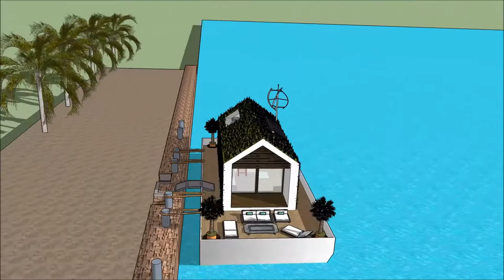αρχιτεκτονικό κτίριο πολυτελές σπίτι πλωτό σπίτι με βιτρίνα πολυτελές αρχοντικό σπίτι νερού Αρχιτέκτ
The floating house villa houseboatzania launching an innovative high-end luxury yacht floating house villa mansion home design potentially as a display of exhibition of the αρχιτεκτονικό κτίριο πολυτελές σπίτι πλωτό σπίτι με βιτρίνα πολυτελές αρχοντικό σπίτι νερού Αρχιτέκτ.

The collection of the Floating house villa houseboatzania concept of αρχιτεκτονικό κτίριο πολυτελές σπίτι πλωτό σπίτι με βιτρίνα πολυτελές αρχοντικό σπίτι νερού Αρχιτέκτ consists of high luxury and architectural art pieces in minimalism combined with living on the waterfront of the harbour.

The floating house villa mansion yacht design has the basis to sustain living with high standards and contemporary structural design - αρχιτεκτονικό κτίριο πολυτελές σπίτι πλωτό σπίτι με βιτρίνα πολυτελές αρχοντικό σπίτι νερού Αρχιτέκτ with numerous of prospects for excessive living and celebrating the desire of life worldwide: